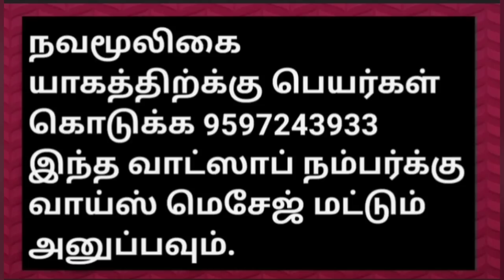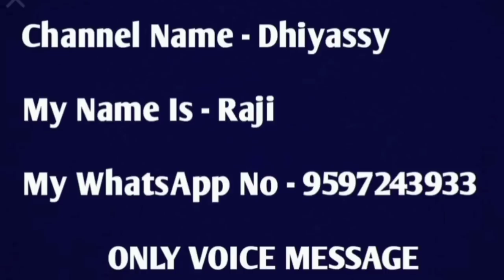வராஹிக்கு இந்த பௌர்ணமியில் செய்து விடுங்கள்/பெண் குழந்தைக்கு கொடுத்து விடுங்கள்/VarahiAmmanMiracles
வராஹிக்கு இந்த பௌர்ணமியில் செய்து விடுங்கள்/பெண் குழந்தைக்கு கொடுத்து விடுங்கள்/VarahiAmmanMiracles/வராஹிஅம்மன்

நன்றி.